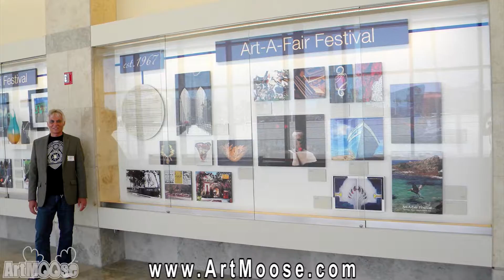AsperInStudioInterview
Interview at Art Moose studio.